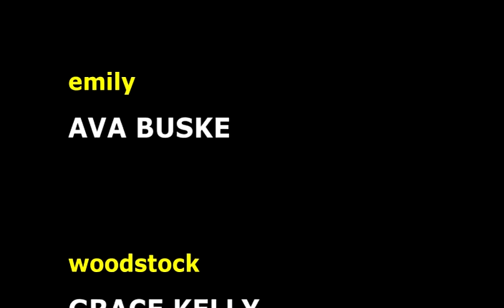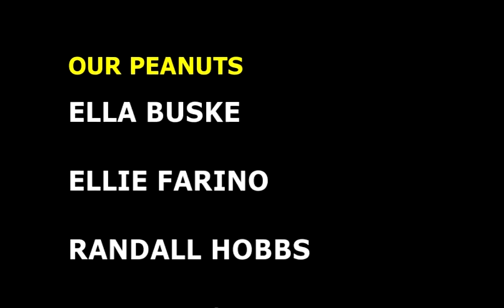first summer camp centre stage 2013